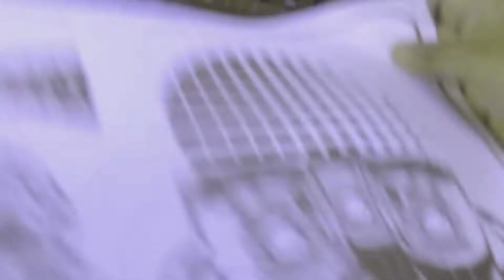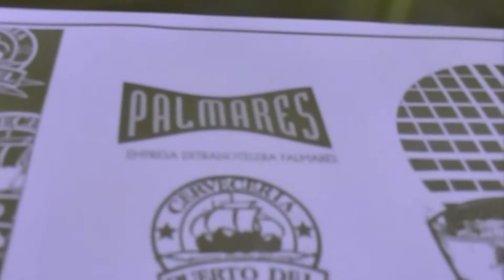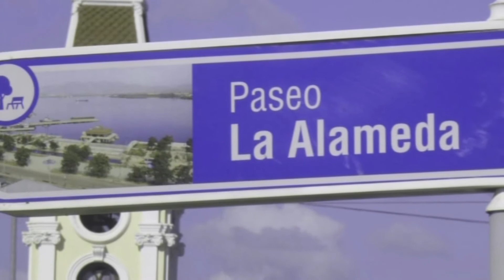EN BAHÍA DE SANTIAGO DE CUBA DIC 2015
Un bonito paseo en lancha , en un hermoso día de el mes de diciembre.Santiago de Cuba es una ciudad puerto muy acogedora , su gente es amable , su música agradable , está  allí la Casa se la Trova , el rincón donde los creadores , intérpretes y el público se entregan al son .Lo mejor de la música cubana pasa por esa sala , a diario y casi a toda hora hay alguien que toma una guitarra y "descarga" lo mejor de su alma .